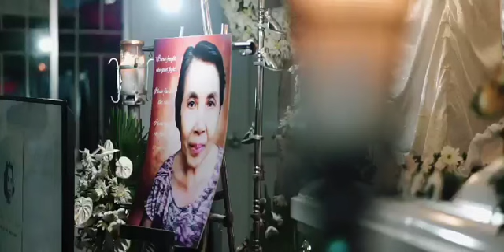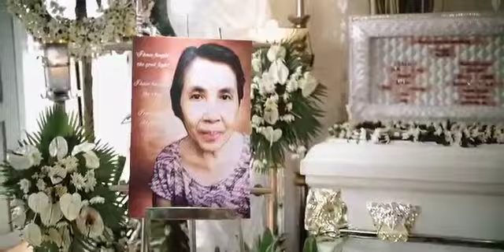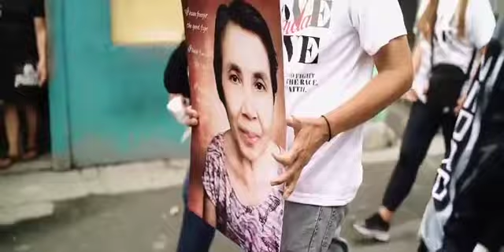You are Forever in our Hearts, Mama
Mama Erlinda,

Not a day goes by when you are not loved and missed. My heart still ache in sadness and secret tears still flow. What it means to lose you, no one will ever know. Your life was a blessing and your memory will be forever in our hearts and will continue to live on our minds.

Matthew 5:4 “Blessed are they that mourn: for they shall be comforted.”

Isaiah 41:10 “Fear not, for I am with you; be not dismayed, for I am your God; I will strengthen you, I will help you, I will uphold you with my righteous right hand.”

Thank you ERT Photo & Video